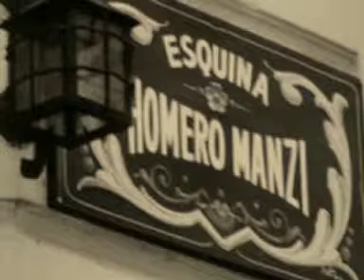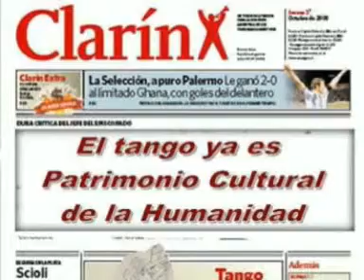Homenaje a Mariano Mores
Homenaje a un "Grande" Marianito Mores